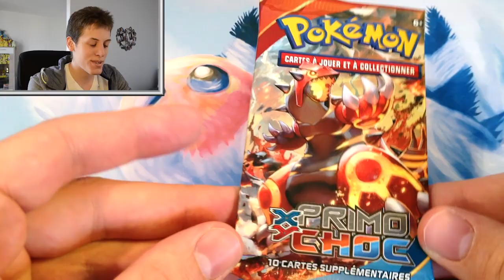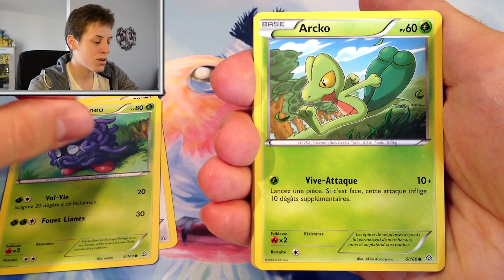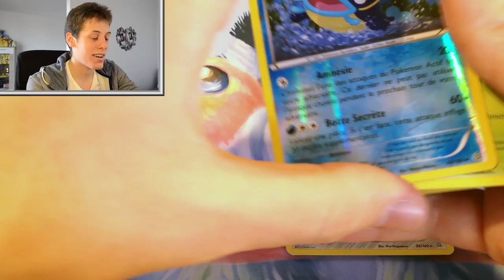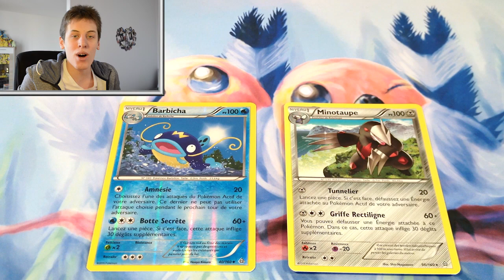[PETIT DÉJ' #31] ◓ Ouverture 1 Booster Pokémon XY 5 Primo Choc ◓ ↔ ÇA ÉCLABOUSSE !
Booster Pokémon XY 5 / XY5 Primo Choc aujourd'hui !
Après des siècles de sommeil... Venu des tréfonds de la terre ou des abysses de l'océan... Une puissance a jamais redouté revient du passé !
~ La Primo-Résurgence n'était pas un mythe, c'est une réalité ~

Profite-bien !
☘ Neijann ☘